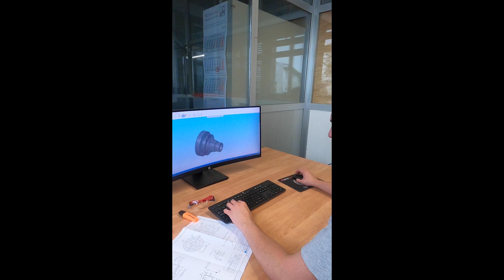Polimeccanico/a AFC (Tornitura) - SwissSkills 2022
Uno sguardo alla vita quotidiana di un Polimeccanico/a AFC (Tornitura).